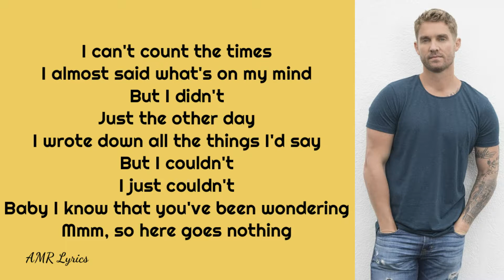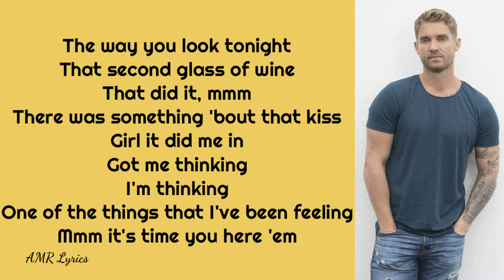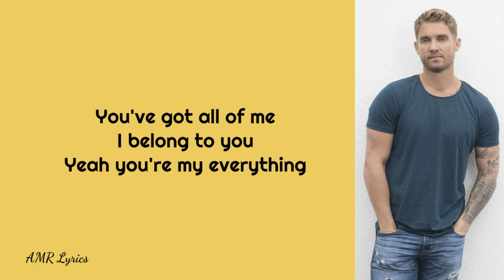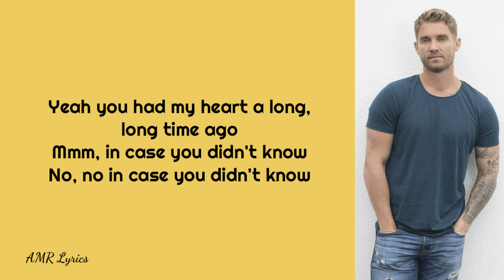In Case You Didn't Know | Brett Young (Lyrics)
In Case You Didn't Know - Brett Young | Lyric Video

"In Case You Didn't Know" is a song recorded by American country pop singer Brett Young.

About "In Case You Didn't Know":
"In Case You Didn't Know" is a song recorded by American country pop singer Brett Young and co-written by Young, Trent Tomlinson, Tyler Reeve, Kristopher Peters and Kyle Schlienger. It was released to radio on January 9, 2017 as the second single from his debut self-titled album (2017). The song has been certified 3× Platinum by the RIAA, the first song by Brett Young to receive a Platinum certification.